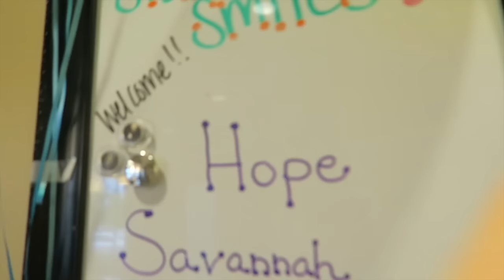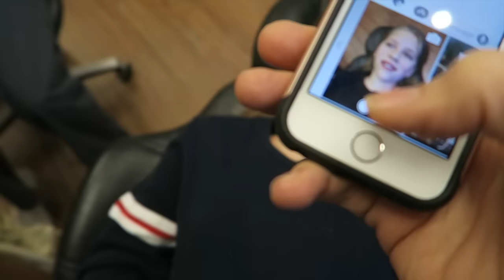Getting Braces On! Hopes vlogs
I vlogged getting braces on because it's a big change and I'll have braces in my videos for the next year! I'll make slime with all those ingredients I just went shopping at Michael's for in Saturday's video. Today I'm headed to the orthodontist.  I'm excited to have the opportunity for straight teeth in the future, but I'm nervous about getting them put on and is it going to hurt or be really uncomfortable? And I'm not really sure if I'm going to like the way braces look.

Want to win a shoutout in my next YT video? Here’s how:
1.
3. I'll read everyone's messages and choose my favorite comments & give you a shoutout in next week’s video!

My favorite things are friends, birthday parties, gifts and presents, challenges, DIY bathbombs, how to, slime, squishies and shopkins!